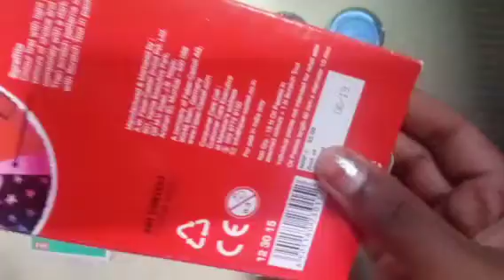craft thinks review in tamil / let's start the craft 🛍🛍🛍